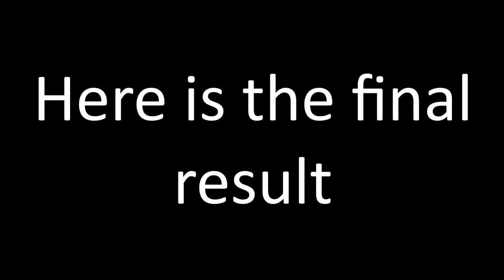GOT7 Im Jaebum (JB) Watercolor Painting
Hello ! New watercolor painting of Jaebeom from Got7 !

Materials:
-Sonnet watercolor
-Sakura gelly roll pen
-Canson Paper